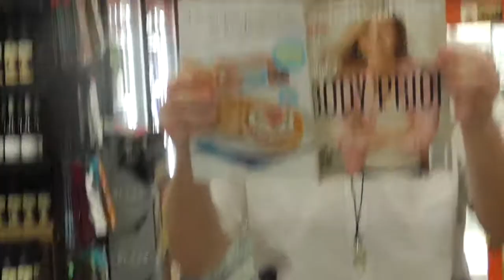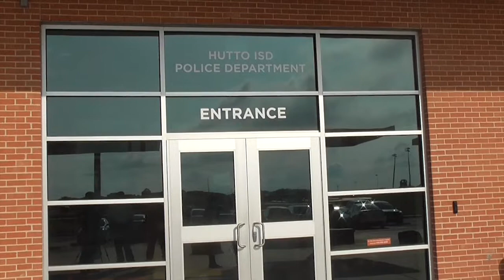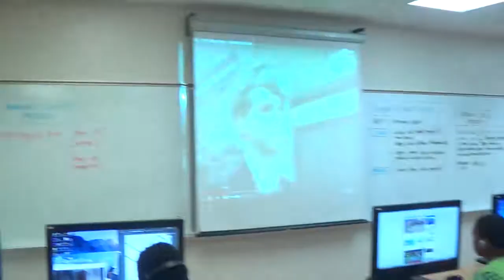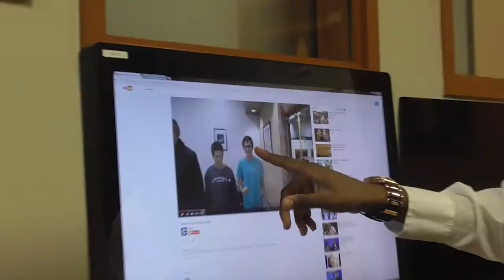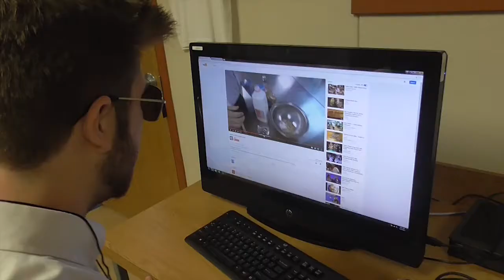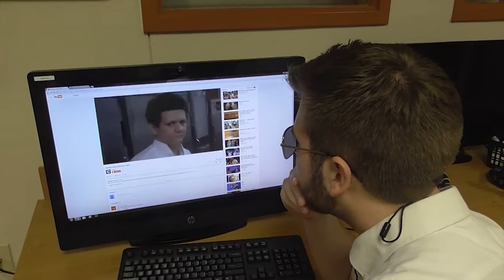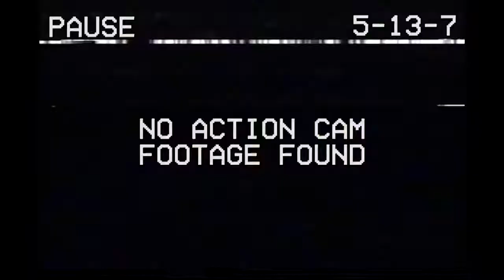Buddy Cops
Real Cases. Real Cops. Real Criminals. Can Country Cop and City Cop solve their biggest mystery yet?

Director - Caleb Stratton
City Cop - Andrew John
Country Cop - Caleb Stratton
Chief  - Clayton Tucker
Anton Romanov - Charles Rosenbusch
Captured Criminal - Chase DeLooloo
Big Thug - Mathew Lastname
Slim Jimbo - Henry Pannell
Micah Gaylord - Micah Grose